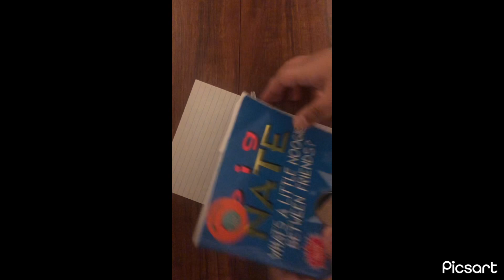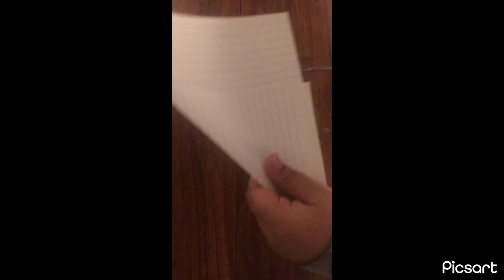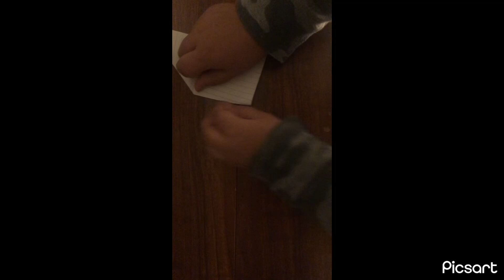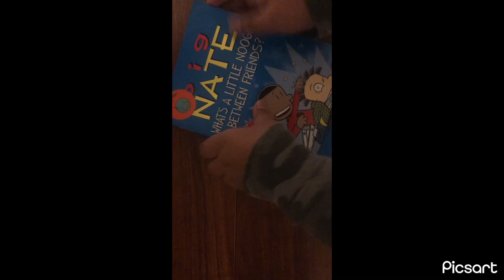How to make a book mark